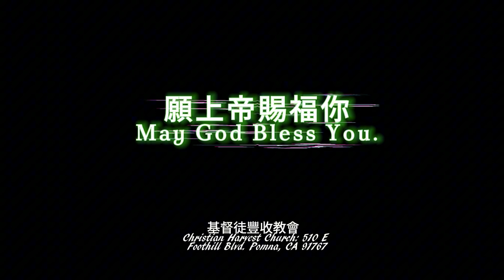64. 一生虛度│生命的功課│如影兒經過│聖經禱讀│吳淑玲牧師│ 傳道書第6:12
【聖經禱讀】
「人一生虛度的日子，就如影兒經過；誰知道什麼與他有益呢？
誰能告訴他身後在日光之下有什麼事呢？」（傳道書6:12）

傳道書在第五章討論財富對人生命的意義，並解釋我們可以享受神所賜的一切財富，而這樣的享受讓人在「日光之下」的勞碌可以得到舒緩。可惜的是，若我們擁有財富，卻無福享受，那就是虛空及捕風而已。人一生努力得到一切所想的，卻仍不得在這些成就中得到任何喜樂？又有什麼意處呢！

英文聖經都把希伯來文的「虛空」解為「無意義」或「空虛」。有一位舊約學者弗雷德里克斯（Daniel Fredericks）亦指出：傳道書的「虛空」最好的解讀是『短暫的』。因此，人生與一切活動都不是無意義，而是要我們警覺生命稍縱即逝及抓不住的事實。在短暫的人生中，我們應該如何活著，才不會虛度這短暫的一生；才不會徒然勞碌，或空有享受。

家業及豐盛的財富並不等同美善與幸福，世人總以為財富與幸福是同等及相連的。然而，傳道書的作者告訴我們，縱然有很多財富，若不能享用；這就是禍患。人能以神所賜的為滿足和享用的時候，本是美善的事。然而，當人不以神為我們的滿足，卻终極畢生的努力追求財富及名利，至終耗盡一切精神！那麼這些積存的財富，既不能享受在其中，亦不能滿足心中的慾望，反過來成了人生的禍患，這樣的人生就是虛空；是抓不住的短暫。所以6:12說「人一生虛度的日子，就如影兒經過；誰知道什麼與他有益呢？」
親愛的朋友，我們的一生的年歲短如手掌，應如何活？又要如何投資我們的生命呢？什麼是你的人生目標？因此，鼓勵你先轉眼仰望天父，盼望聖靈引導你。